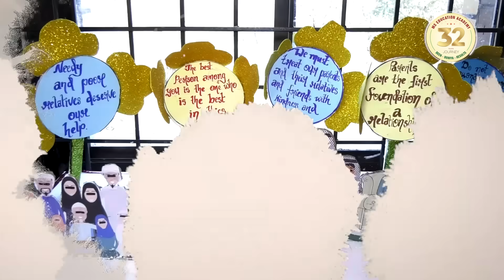Siasat ki khabrein 16th Oct 2023